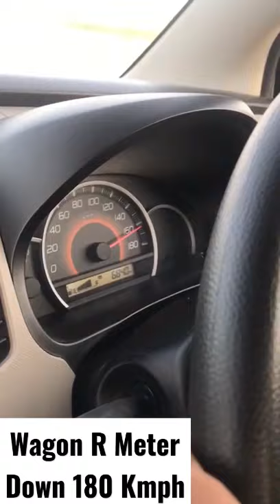Wagon R 180 Kmph Full Speed Pakistan Motorway